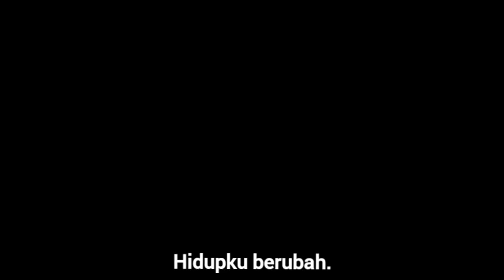[Indo sub] Suzume voice actors Hara Nanoka x Matsumura Hokuto